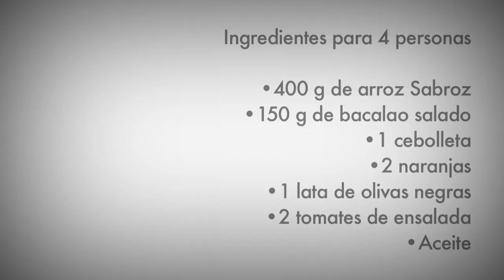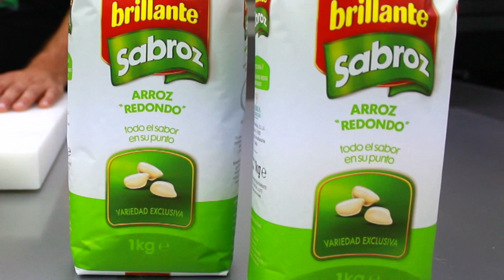Arroz con Bacalao - Receta Arroz Brillante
Para preparar una receta de arroz con bacalao nada mejor que una ensalada sana.Esta receta de ensalada de bacalao y arroz se prepara fácil y rápida. Puedes ver todos los pasos en el vídeo, y tienes más información de ésta y otras recetas en la web de Brillante